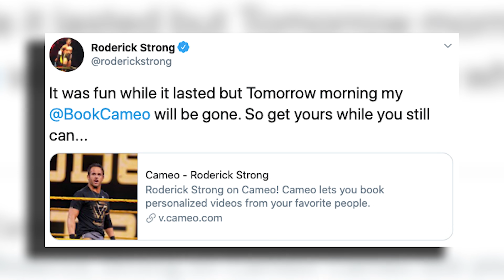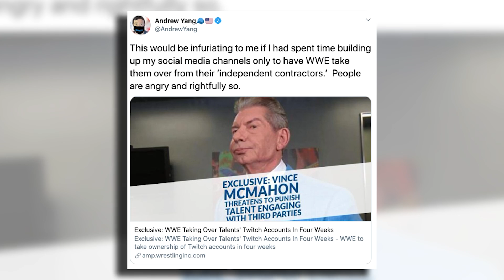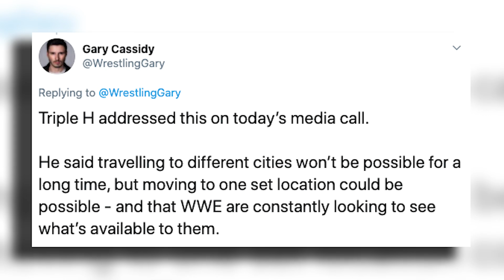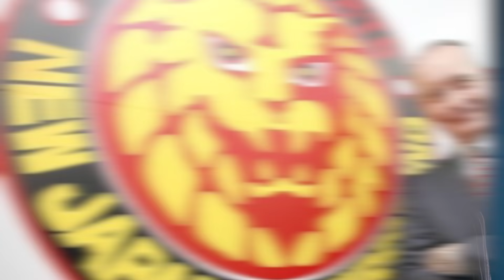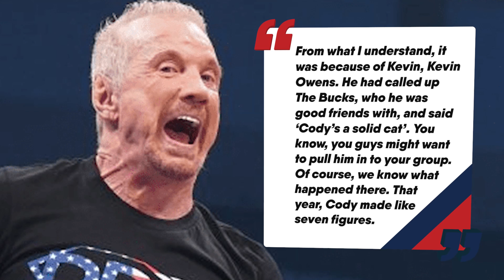WWE THREATEN To FIRE Wrestlers! WWE Stars FRUSTRATED! NXT Underground?! | WrestleTalk News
What do you think is going to happen between the wrestlers and management regarding the Twitch ban?
0:00 - Vince McMahon Seizes WWE Stars’ Income
4:05 - WWE Stars Frustrated
5:49 - NXT Underground?
7:08 - Everything Else In Wrestling News
8:33 - WWE Star Put Cody In Contact With The Young Bucks

WWE THREATEN To FIRE Wrestlers! WWE Stars FRUSTRATED! NXT Underground and more...